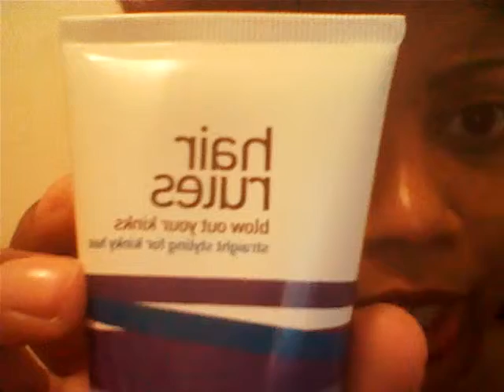Check out my Straight Look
I am still Natural but I talk about my color & how I achieved my straight look.